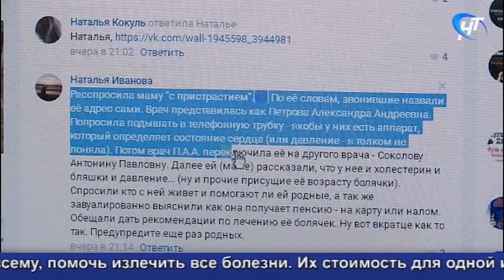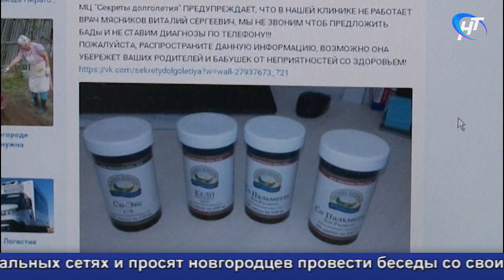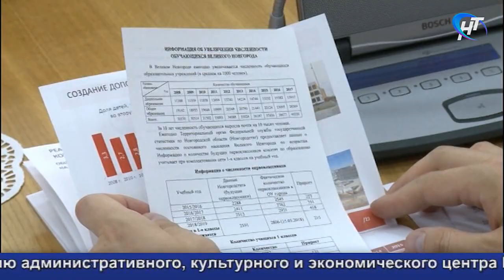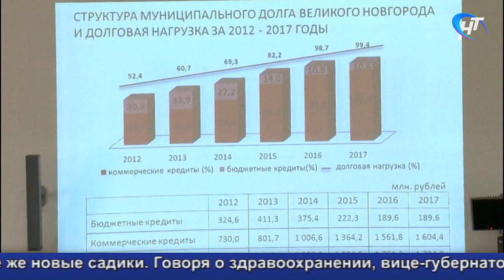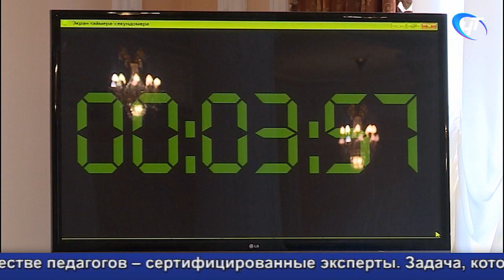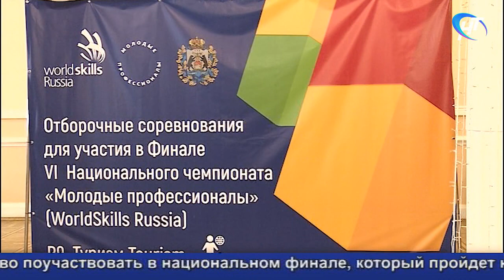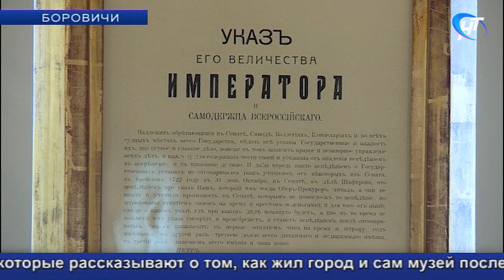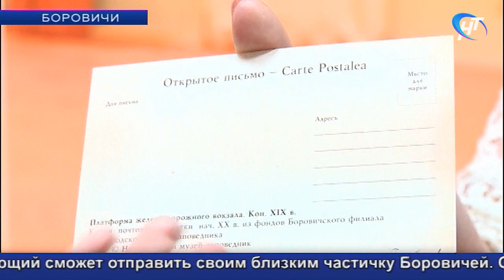17.05.2018 Новости дня 20:00